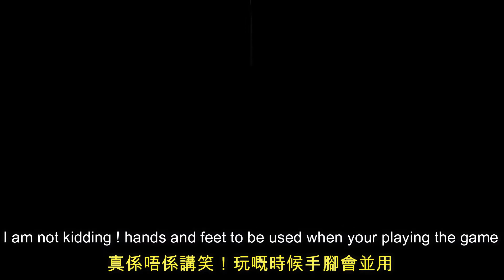Switch Ringfit | 打機成功減肥輕5磅lose 5lbs in 3 weeks | خسارة الوزن بالسويتش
打機都可以減肥，堅持每星期玩你-4次，減掉5磅

Playing switch to Lose 5lbs in 3 weeks !

我會盡力每星期upload 3條片
多謝你哋支持！

📌Follow us at:
Kit ig : li_gattino
Moncif ig : moncif_amaoui
Julia ig: julia_jujubb